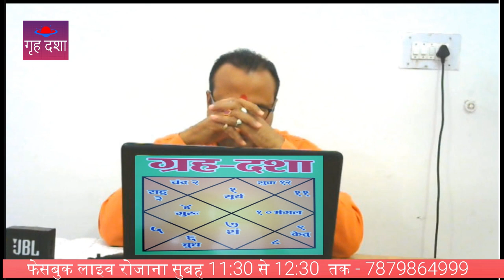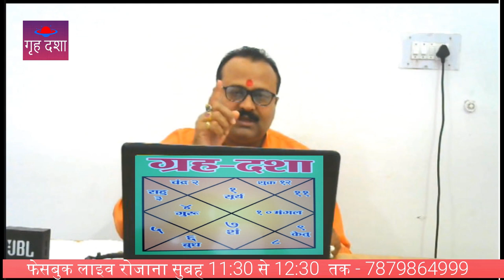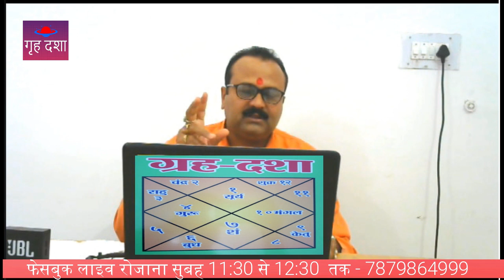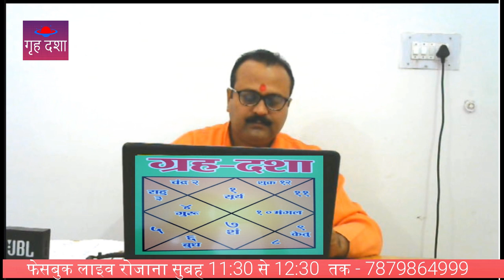My astrology Part :- 4 (Pt. Vinod Kumar Dubey (More on Descrption)) | bhavishyafal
भविष्य फल

bhavishyafal

* आस्था चैनल 2003

* साधना नेशनल चैनल 2005

* 93.5  SFM  2008

* सहारा समय  M.P. - C.G  2008

* साधना चैनल  M.P. - C.G  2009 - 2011

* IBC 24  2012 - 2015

* बंसल न्यूज़ चैनल  2016

जाने अपना भविष्य अपनी ही आवाज़ से

हमसे झुड़ने के लिए हमारे चैनल को

हमारे साथ बने रहने के लिए धन्यवाद

धीरे धीरे करके हमारा परिवार इसी तरह वृद्धि कर रहा है